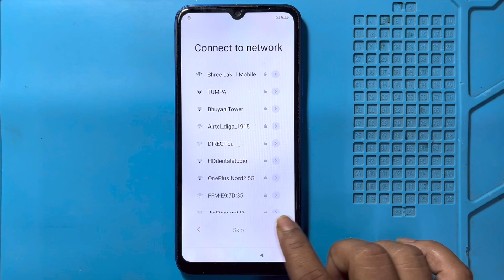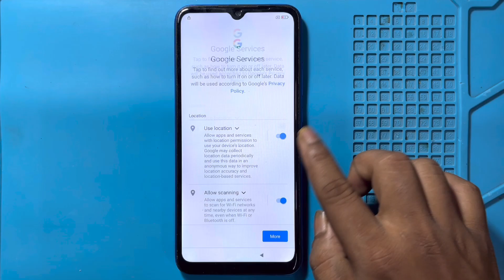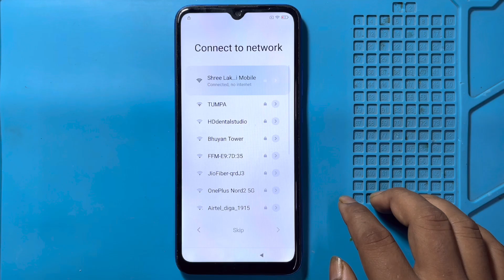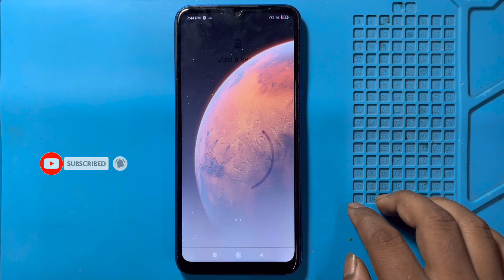Redmi 9 Frp Bypass MIUI 12 | Without Pc | Google Account Lock Unlock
latest updated redmi 9 easy trick

in this video we are bypassing redmi 9 frp lock